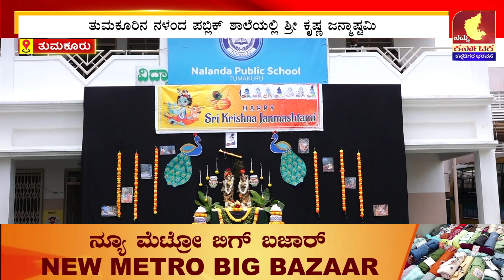ತುಮಕೂರಿನ ಪ್ರತಿಷ್ಠಿತ ನಳಂದ ಪಬ್ಲಿಕ್ ಶಾಲೆಯಲ್ಲಿ ಕೃಷ್ಣಜನ್ಮಾಷ್ಟಮಿ, ಮಿಂಚಿದ ಪುಟಾಣಿಗಳು